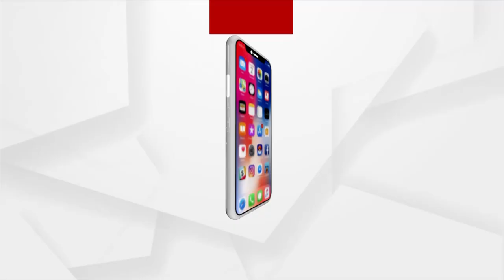Jharkhand Ropeway Accident, 2 dead and Air Force Rescue Operation on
At least two people were killed and several injured in a cable-car collision at Trikut hills in Jharkhand's Deoghar district. Dozens of people were still stuck in the carriages and a rescue operation with the help of two Indian Air Force helicopters was underway.